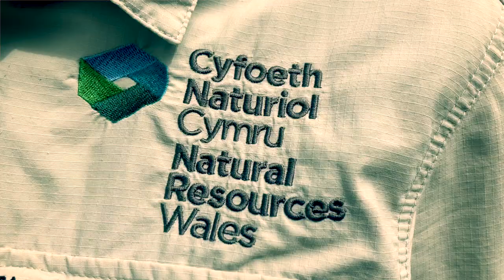Ddiwrnod Gwlyptiroedd y Byd - Rhaglen Weithredu Genedlaethol ar Fawndiroedd